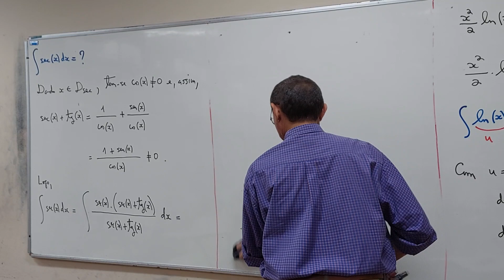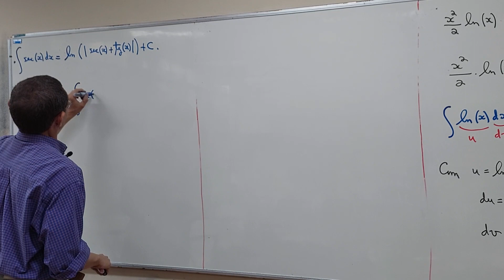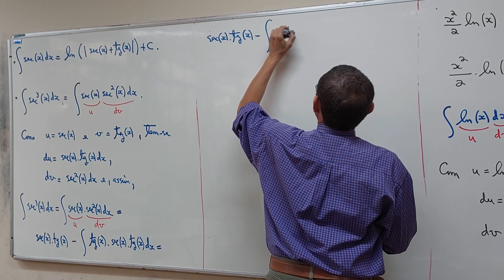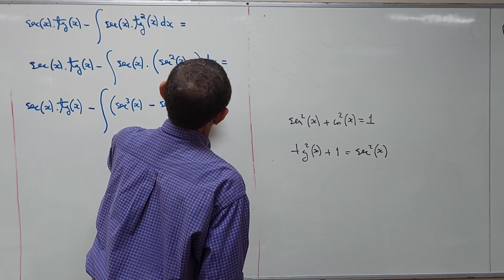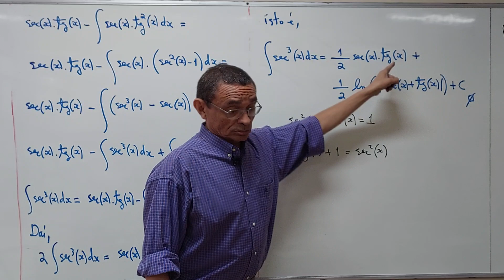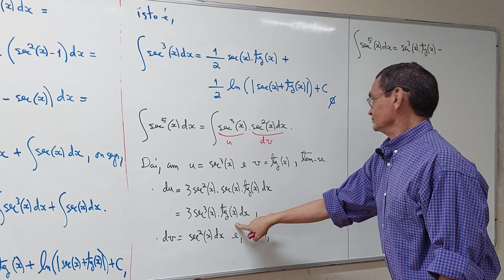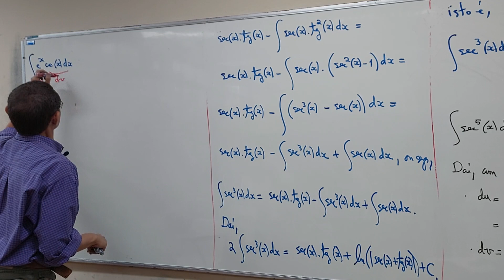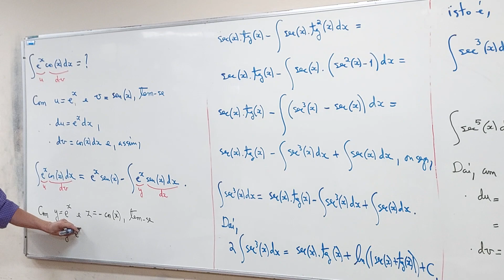Aula 01 - Parte 04/05 - Bacharelado em Física